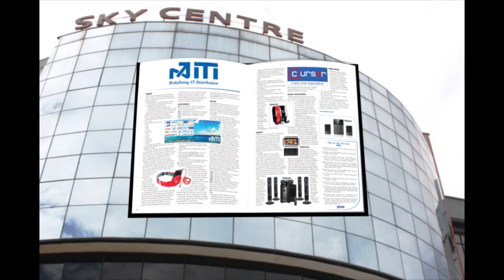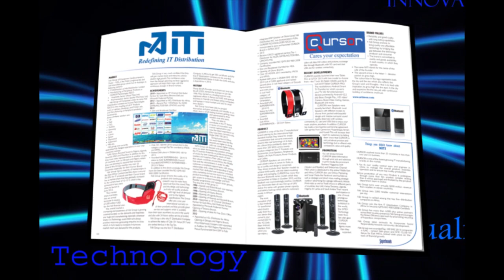NITI Distribution Limited (East Africa) Superbrands TV Brand Video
NITI Technologies is a Superbrand.

Under the name Niti Distribution Limited and Cursor Technologies FZCO, the NITI Group of Companies is a market leader in the sale of IT Products, including Laptops, Desktops, Printers and in the manufacturing of peripheral products and accessories.

Founded in 1996 by Chairman Manoj Shroff and CEO Niti Shroff, the NITI Group began as a trading business in Kenya and the UAE, focusing on the sale of computers and laptops to distributors and consumers.

Today, the Niti Group generates $200 million in annual revenue from resellers in eleven countries and sees 2,000 reseller customer interactions per day.

The Niti Group's CURSOR brand produces the highest quality IT Products and Accessories, Loud Speakers, Peripherals, Tablets, Life Style Products, Power Products and Cables.

Now available in more than 25 countries, Cursor is one of the fastest growing IT manufacturing brands on the market. Cursor's quality control team and engineers manage production in China and ensure the finest quality products.

CURSOR newly designed 5.1 Channel Bluetooth Home Theatre System was recently launched, offering massive surround sound with deep bass tones, incorporating wireless connectivity to enjoy your music anytime, anywhere.

The CURSOR Tablets, Cursor Pro-800 and Cursor Hawk 3G utilise Android 4.2.2 Jelly Bean and provide seamless calling without compromising on speed and performance during multi-tasking applications.

Cursor's most innovative product is the Android TV transformer, a mini device that converts your normal LED TV into 4.2.2 Jelly Bean Android interface, from which you can make a video calls, take HD videos and pictures, exchange files through Bluetooth, with SD card and dual USB slot for wireless connectivity.

The Niti Group is committed to offering reliability and the highest quality products, bringing affordable, cutting edge design and technology to its customers, continually building their confidence and trust.